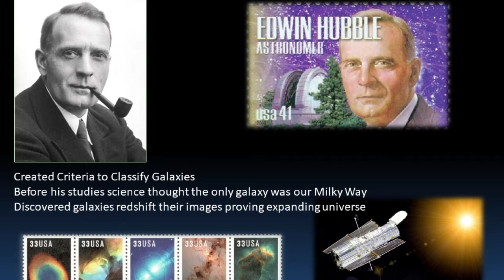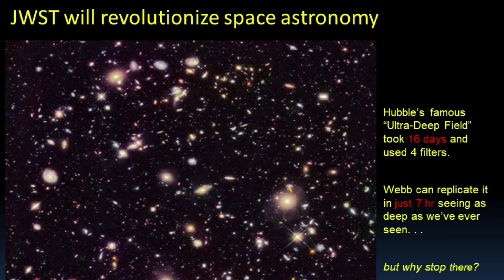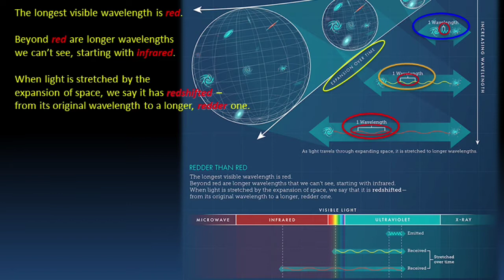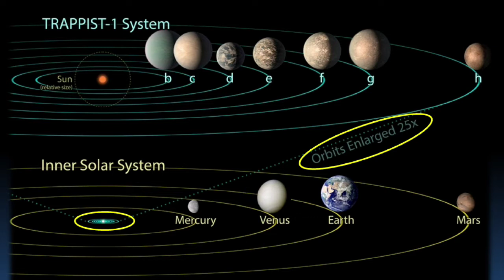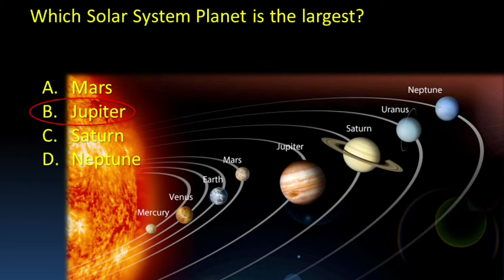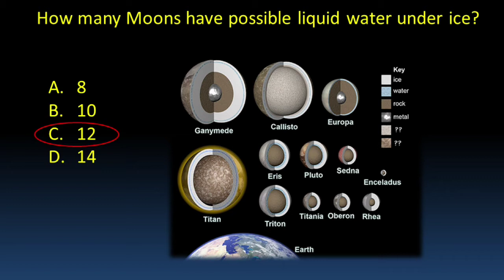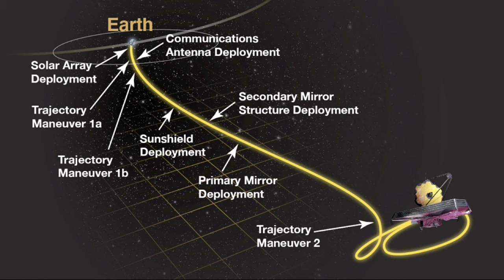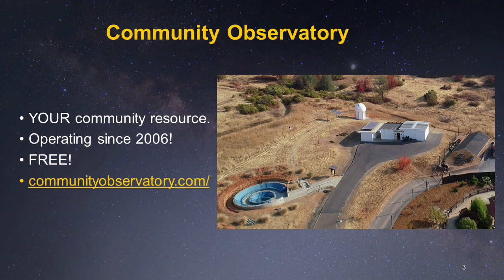James E. Webb Space Telescope; Community Observatory Presentation, 2021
Filmed at Folsom Lake College, Placerville Ca., December 11, 2021.  Presented by the Community Observatory.